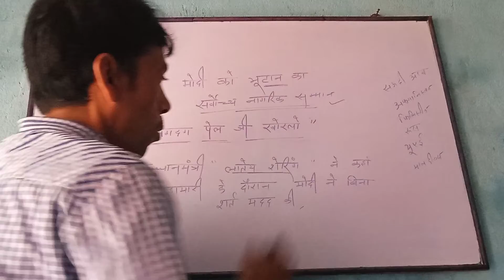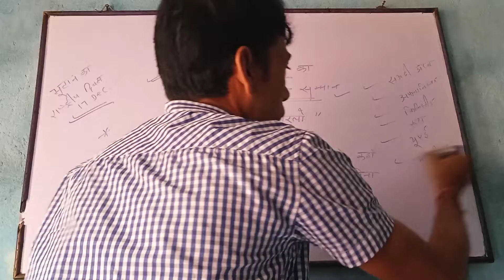पीएम मोदी को मिला भूटान का सर्वोच्च नागरिक सम्मान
प्रधानमंत्री नरेंद्र मोदी को मिला भूटान का सर्वोच्च नागरिक सम्मान l इसके पहले भी उन्हें कई देशों का सम्मान मिल चुका जैसे सऊदी अरब, अफगानिस्तान, फिलिस्तीन, रूस ,यूएई ,मालदीपl भूटान के प्रधानमंत्री लातेय शेरिंग ने कहा कि महामारी के दौरान मोदी ने बिना शर्त मदद की जिस कारण उन्हें यह सम्मान दिया जा रहा है यह घोषणा भूटान के राष्ट्रीय दिवस 17 दिसंबर पर की गई l